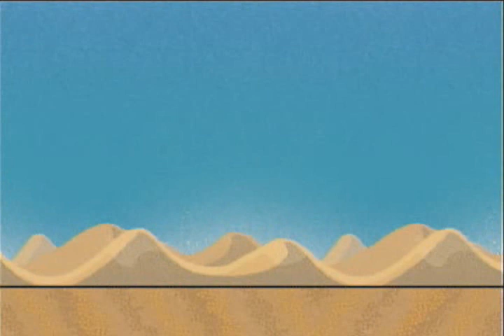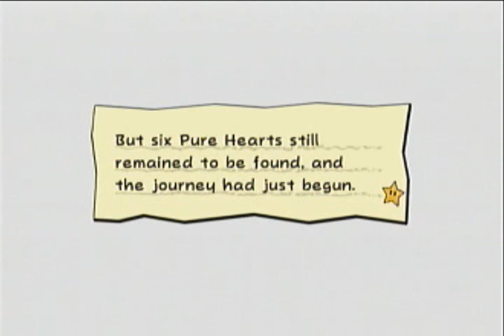Let's Play Super Paper Mario [8] | 404 Computer Hamsters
I freaking love this guy! Fracktail is one of my most favourite first major bosses in a video game, next to Army Dillo from Donkey Kong 64. It's a shame that Dimentio had to go and his circuit, otherwise we'd have an easy Pure Heart, but whatever...also, it's pronounced Mer-lu-min-a, despite my wrongful pronunciation of it.

IN THIS PART:
1 - Battle and defeat Fracktail [HP: ???, Attack: 1]
2 - Talk to Merlumina. A LONG TALK
3 - Gain the Orange Pure Heart
4 - Complete Chapter 1-4, and Chapter 1 overall

The Paper Mario franchise copyright Nintendo 2000, 2010
Nintendo Wii copyright Nintendo 2006, 2010
Any references I make copyright their original owners
My voice copyright ME!